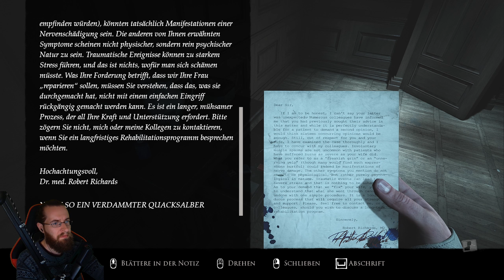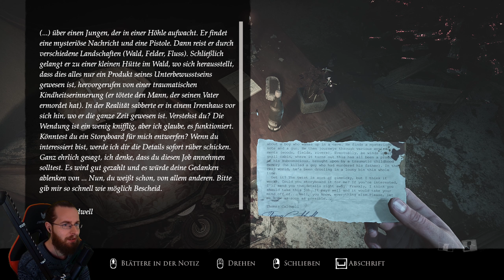LAYERS OF FEAR 2023👥Blockade | 05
Es ist an Zeit für den letzten Pinselstrich. Den letzten Akt. Das letzte Kapitel.
Wir sind Maler. Musiker. Schauspieler. Schriftsteller.

... die Leinwand wartet auf ihre letzten Pinselstriche. Die Bühne ruft nach ihrem Hauptdarsteller. Der Roman braucht sein letztes Kapitel. Es ist an der Zeit, dich deinen Ängsten zu stellen. Ein. Letztes. Mal.

Die Serie, die narrative Horrorspiele aus der Ego-Perspektive geprägt hat, kehrt zurück, um die finale Schauergeschichte in Layers of Fear zu erzählen. Das krönende Werk der Serie ist die beste Gelegenheit, das von Kritikern gefeierte Franchise zu erleben, da es Layers of Fear und Layers of Fear 2 enthält, sowie alle DLCs (einschließlich des neuen DLCs "Final Note", die dir eine neue Perspektive auf die Handlung von Layers of Fear bietet) sowie die nie zuvor erzählte Geschichte "Die Schriftstellerin", die alles miteinander verbindet. Layers of Fear wurde in der Unreal Engine 5 entwickelt und unterstützt Raytracing, HDR und 4K-Auflösung, um die atemberaubende Grafik und dein albtraumhaftes Erlebnis so eindringlich und realistisch wie möglich zu machen.
Du möchtest mich aktiv unterstützen?